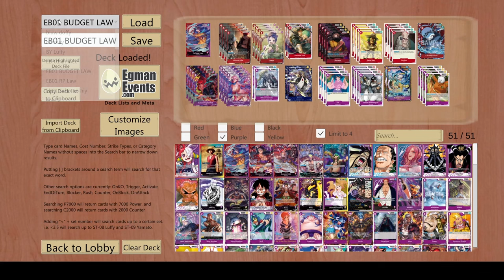Guess Im Going "Budget"!! | "Budget" R/P Law Gameplay[EB01]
I know its not that Budget but i just cant afford the Mr.2 and i have everything else.(There is a full decklist not budget shown in the video too)

Decklist:
1xST10-001
4xEB01-003
4xOP01-006
2xOP01-025
4xOP06-009
4xOP06-016
4xP-013
2xP-017
4xOP05-074
4xOP06-069
2xOP06-076
2xST04-005
4xST05-002
4xST10-008
2xST10-010
4xST10-012

FULL COMPETITIVE DECKLIST(UNLIMITED BUDGET):
1xST10-001
4xEB01-003
4xOP01-006
2xOP01-025
4xOP06-009
4xOP06-016
4xP-013
2xP-017
4xEB01-061
4xOP05-074
4xOP06-069
2xOP06-076
2xST04-005
4xST05-002
4xST10-008
2xST10-010

FULL BUDGET LIST(There are some expensive cards here but they are staples, its the best i could do while trying to keep the deck competitive):
1xST10-001
4xEB01-003
4xEB01-006
4xOP01-006
2xOP01-025
4xOP06-009
4xOP06-016
4xOP05-074
4xOP06-069
4xOP06-076
4xST05-002
4xST10-008
2xST10-010
4xST10-012
2xOP05-019

Timestamps:
00:00 Intro
00:10 Deckprofile
3:58 VS Moria G1
9:01 VS Moria G2
17:35 VS BY Ace